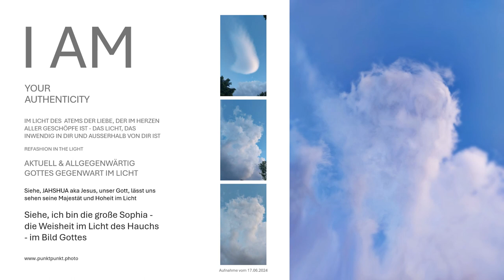Siehe, im Licht den Ewigen Geist in Ewiger Weisheit im Ewigen Wort des Ewigen Atems JWHW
Siehe, die Weisheit Gottes im Wort des Lichts - Jahshua JHWH Jesus im Hauch/Atem Fotoleinwand - die Weisheit Gottes im Bildnis Gottes. Das geöffnete Himmelbild eigenhändig von Gott gemalt in der Wolkensäule zeigt die Weisheit im Atem, erhältlich in unserem Shop